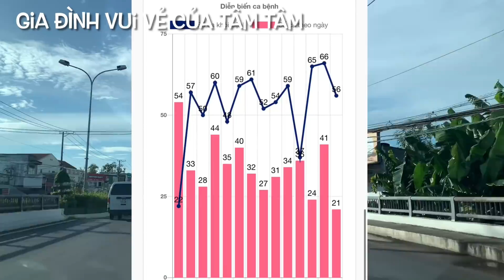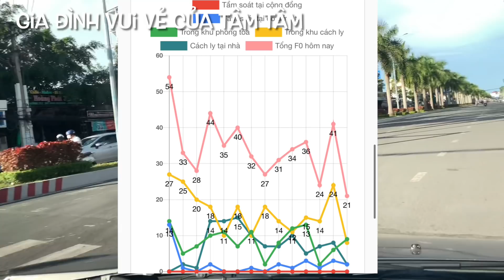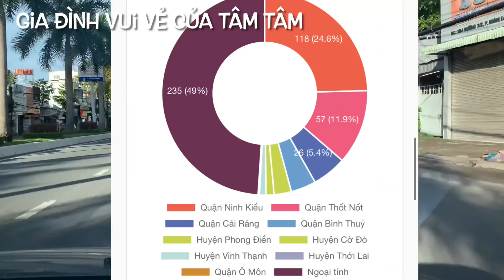Tình Hình Hiện Tại Cần Thơ Tối 18/10 Số Ca Nhi.ễm Mới Hôm Nay ở Cần Thơ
1. Công văn và Quyết định của UBND TPCT mình chia sẻ bên Fanpage @Gia Đình Vui Vẻ của Tâm Tâm
3. Trang web bộ y tế